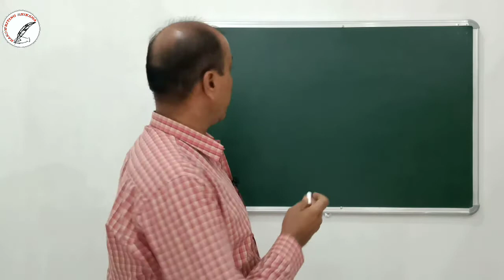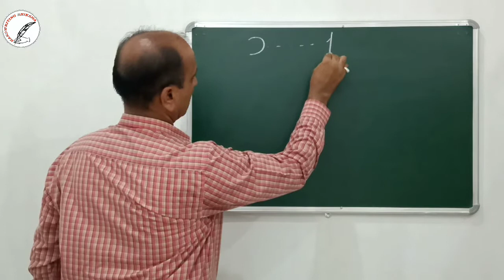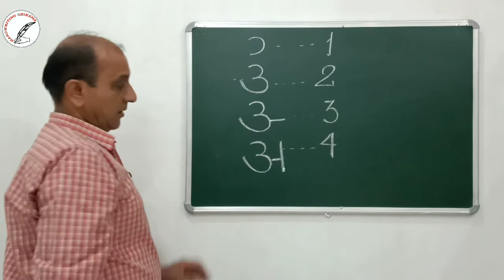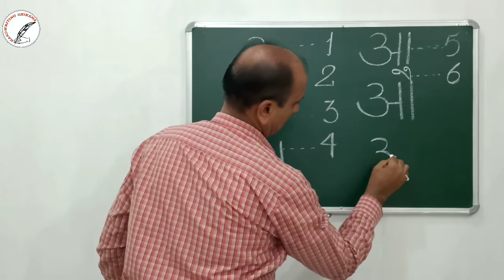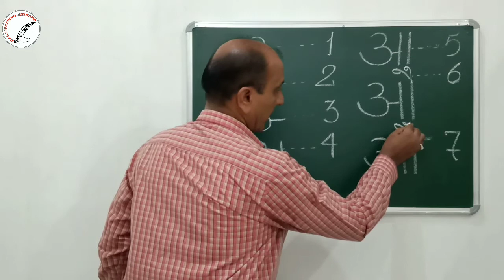Handwriting Improvement Course ! Hindi Writing ! Part - 4 ! अौ !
In this video you will learn about Hindi writing.